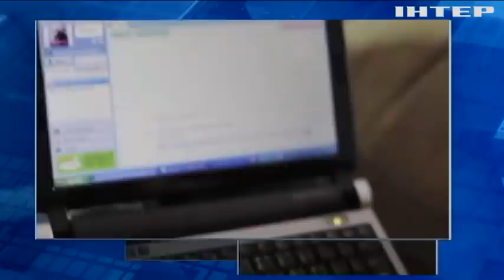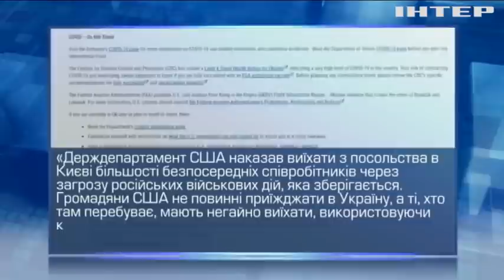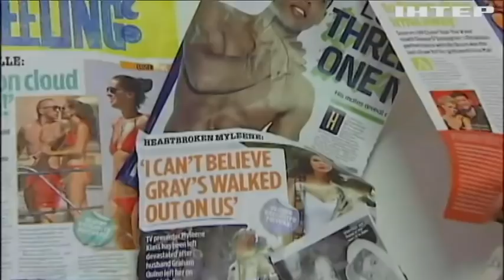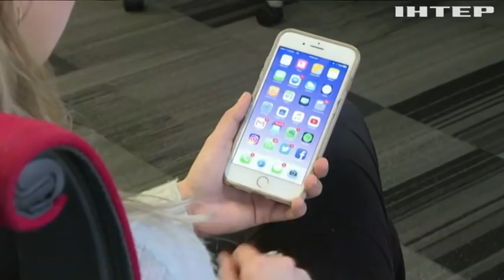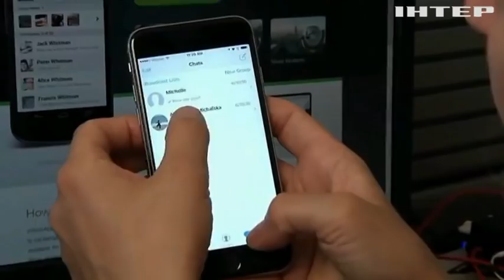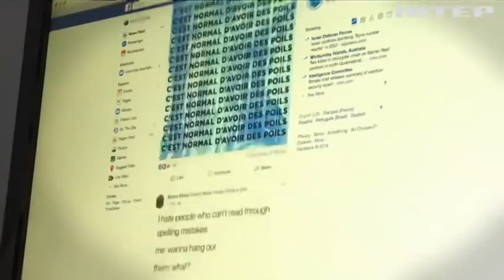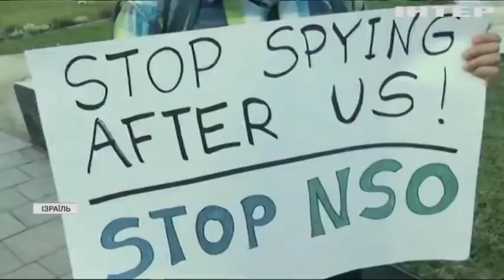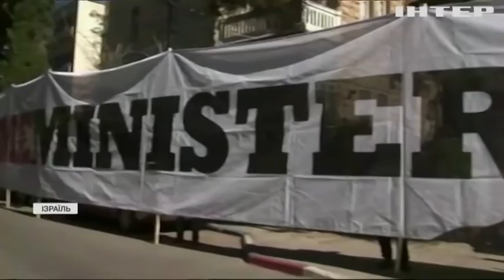Подробности 20:00, выпуск за 12 февраля 2022 года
Дивіться у випуску:
Західні держави вивозять співробітників своїх посольств з України на тлі загрози повномасштабного вторгнення.
Верховна Рада перейшла у режим щоденної роботи.
Втираються в довіру, а потім вимагають інтимні фото: як вберегти дітей від інтернет-збоченців.